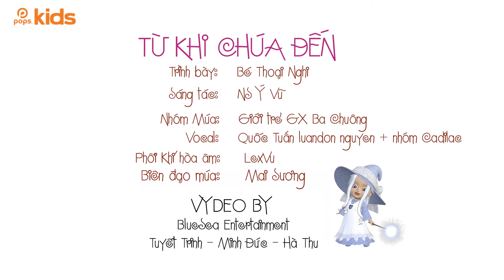Từ Khi Chúa Đến (Version 2) - Bé Thoại Nghi